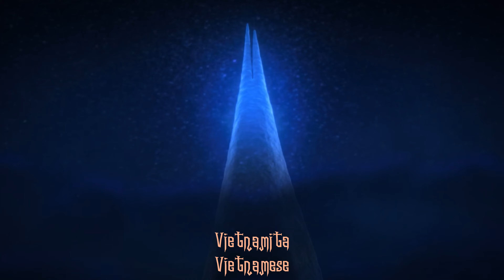Por Você - Os Irmãos Willoughby | One-Line em 16 Idiomas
Por Você | Os Irmãos Willoughby - Música em Vários Idiomas.
Trilha sonora de Os Irmãos Willoughbys, cantada em vários idiomas.
The Willoughbys in multi language theme song.

Contexto: Os Willoughbys são uma família centrada apenas no pai e na mãe, tudo na casa é pensado apenas para os dois, até o dia em que eles começam uma família e a atenção fica ainda mais voltada para os dois, forçando assim os irmãos Tim (O mais velho), Jane (A irmã do meio) e os gêmeos Barnab A & B a lutarem por um lugar na casa e botar em prática suas tentativas cada vez mais fracassadas de ter reconhecimento e carinho de seus pais, isso até uma carinhosa babá chegar na casa e mudar suas vidas.

Tempo:

00:00 Introdução
00:10 Polonês (Polish)
00:33 Malaio (Malay)
00:56 Tailandês (Thai)
01:20 Vietnamita (Vietnamese)
01:43 Espanhol (Spanish)
02:07 Persa (Persian)
02:30 Russo (Russian)
02:53 Dinamarquês (Danish)
03:17 Português Europeu (European Portuguese)
03:40 Árabe (Arabic)
04:04 Tcheco (Czech)
04:27 Sueco (Swedish)
04:50 Grego (Greek)
05:14 Indonésio (Indonesian)
05:37 Inglês (English)
06:01 Português Brasileiro (Brazilian Portuguese)

Olá!